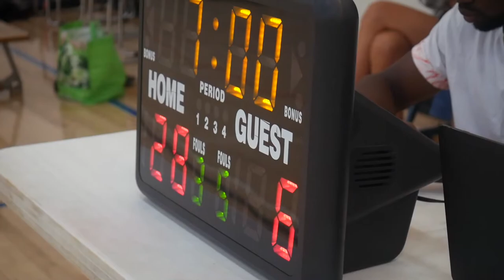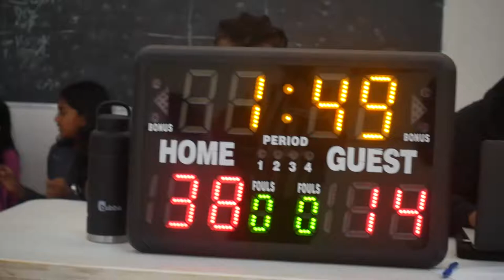2022 Vancouver Fall Comp - No Clue vs Winded Warriors - Roundball BC Mens Basketball League